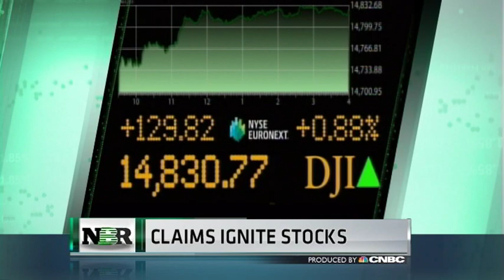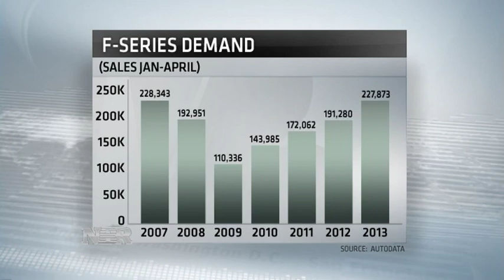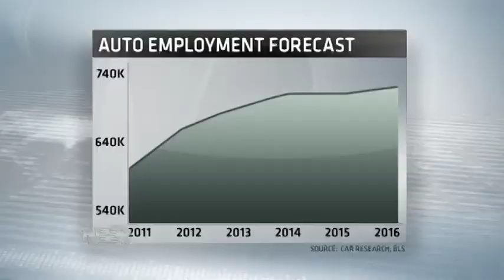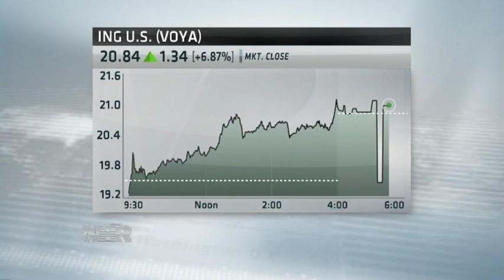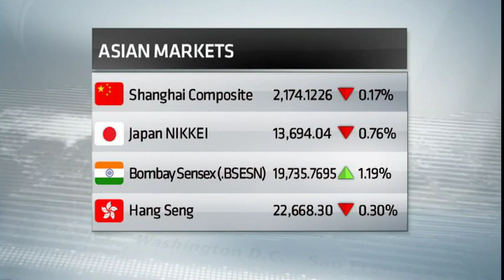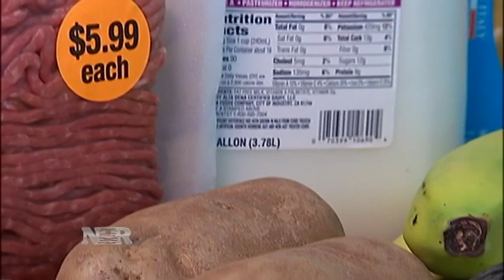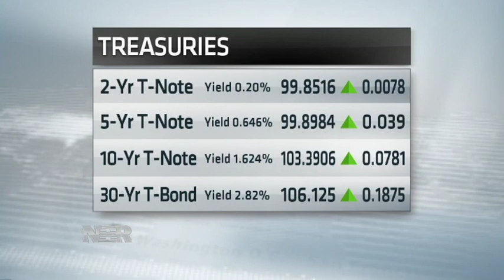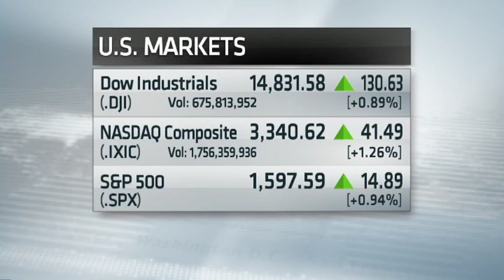Nightly Business Report - Thursday, May 2, 2013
Tonight on Nightly Business Report -- the mutual fund industry has grown to $27 trillion worldwide. Greg Johnson, CEO of Franklin Templeton, joins us to talk markets and mutual funds.
Plus, healthy eating isn't cheap. NBR will show you just how much costs have risen.
And ING's U.S. unit is the second largest IPO of the year. ING U.S. CEO Rodney Martin joins us.